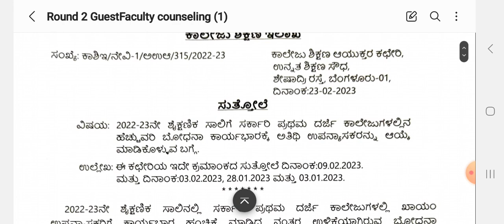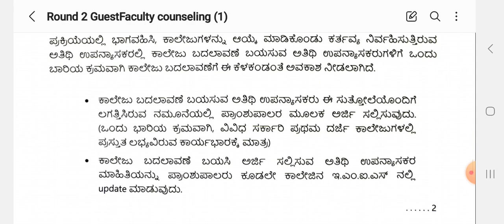ಅತಿಥಿ ಉಪನ್ಯಾಸಕರ ನೇಮಕಾತಿ 2023 || 2nd ರೌಂಡ್ ಕೌನ್ಸಿಲಿಂಗ್ ದಿನಾಂಕ ಪ್ರಕಟ